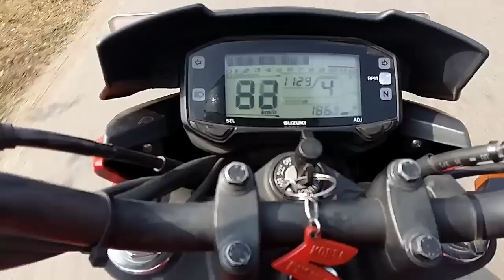RIDING ON BAD BUSY ROAD | GIXXER NAKED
Nothing to describe :P